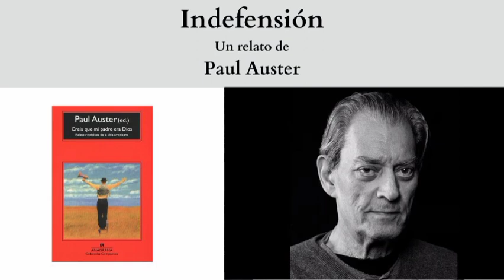"Indefensión", un relato de Paul Auster